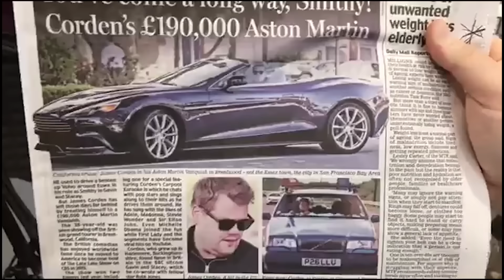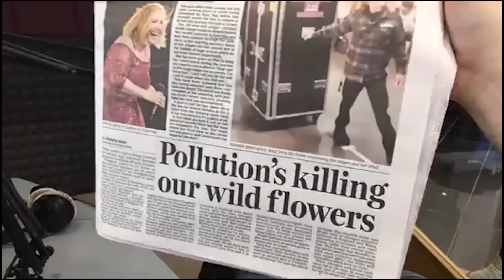Grzegorz Collins wywiad Radio PRL Londyn